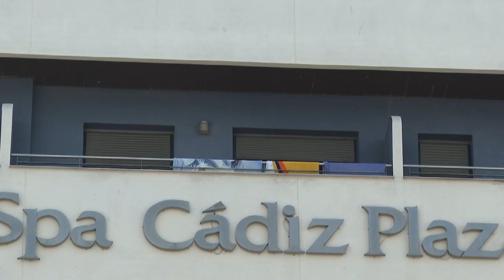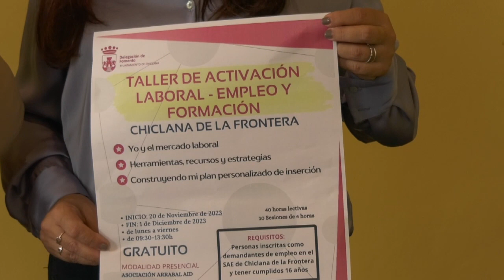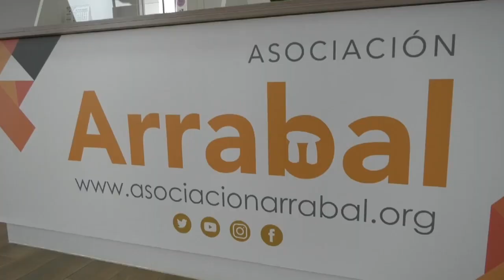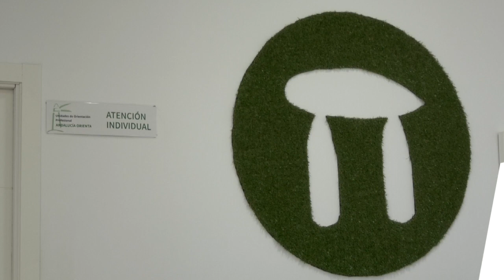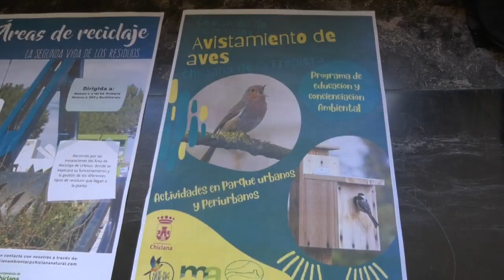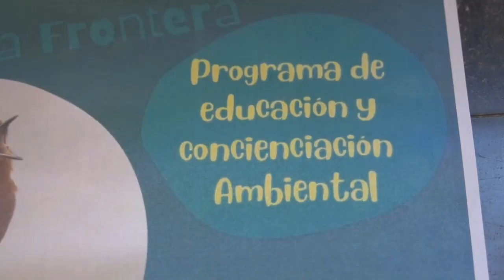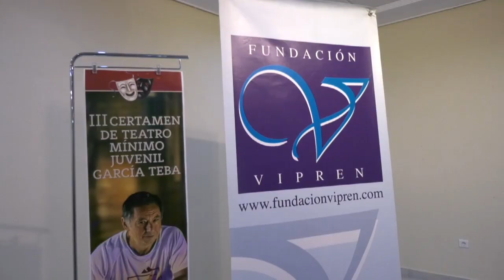NOTICIAS CHICLANA 02 NOVIEMBRE 2023